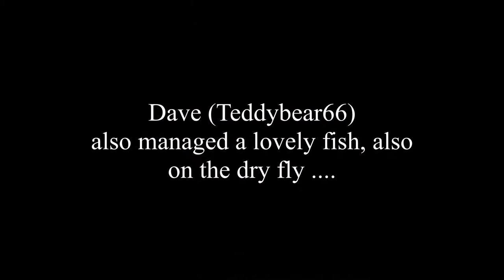River Clyde Brown Trout - On The Dry Fly with Vid & Davie (AKA Teddybear, Albert Davyboy Tatlock).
A lovely River Clyde Brown Trout caught on a olive cdc.
(Both fish were returned)